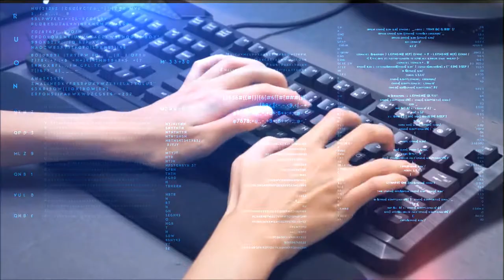Keyboard FREE Stock Video Footage Background Video Hacker